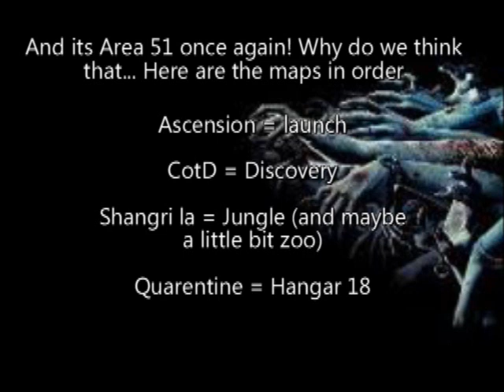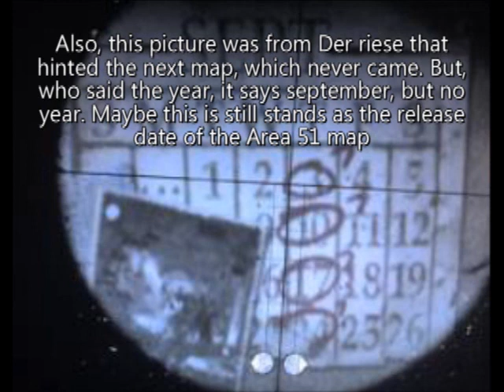Group 935x : Quarantine Theory ( New September Map Pack)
Yo guys we're back with our Theory on the next map for the September map pack. Definitely looks like we're going to have a Area 51 map

Thanks Robbin for the never ending info coming in!

~ Group 935x